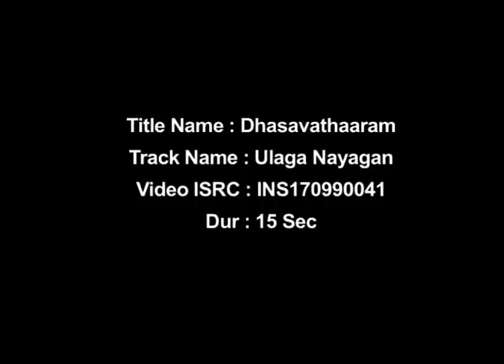VINITH - ULAGA NAYAGAN - 15 sec